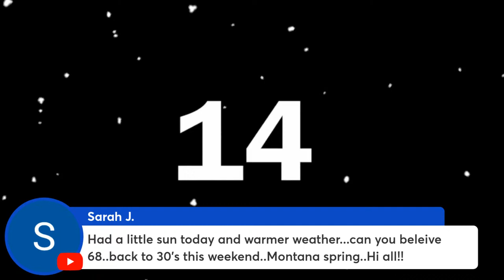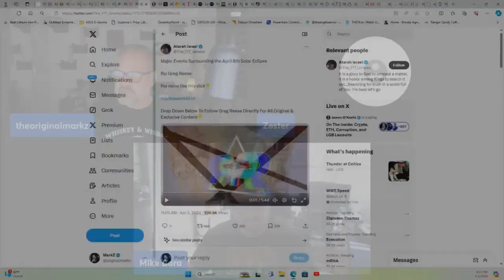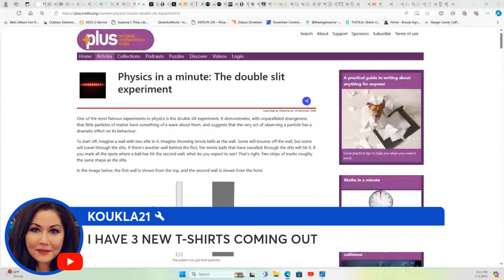Whiskey and Wisdom with the regular crew. 04/03/2024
Join us as we pontificate upon life, music, love, and a whacky mad world.